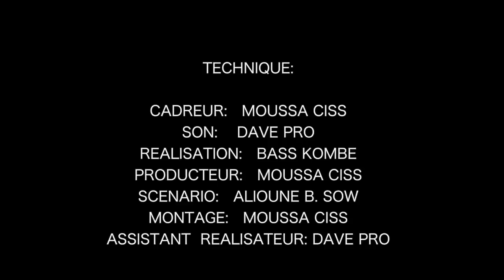TOI ET MOI EPISODE 4